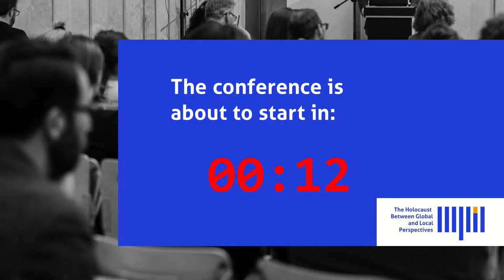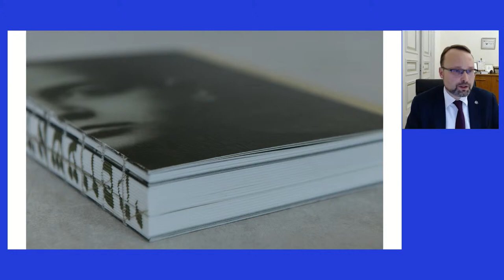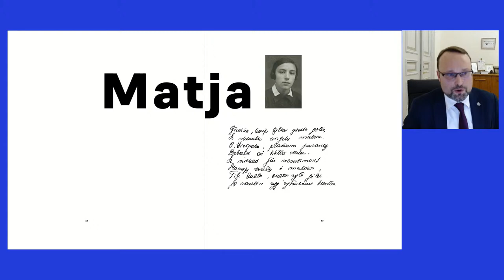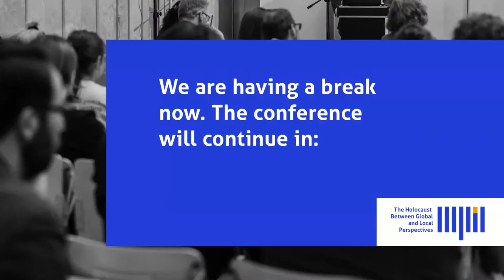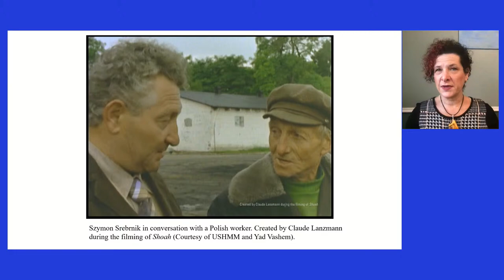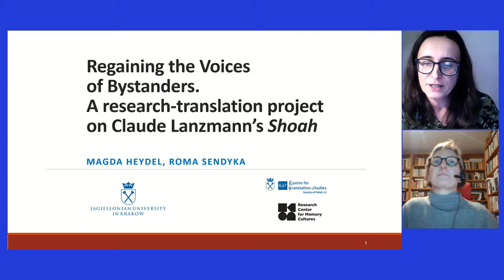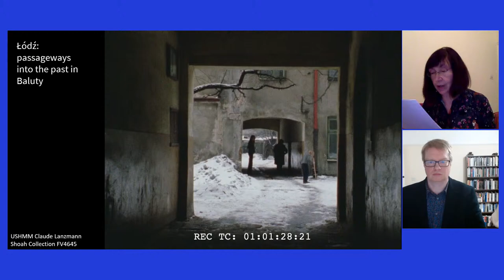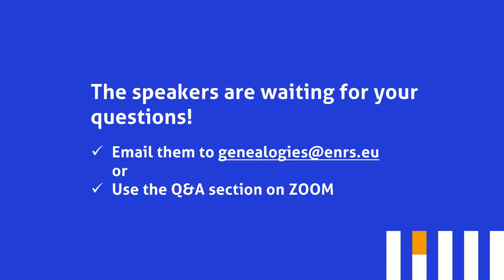Overlooking the Local Dimensions of the Holocaust. Language and the Politics of Transmission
HOLOCAUST BETWEEN GLOBAL AND LOCAL PERSPECTIVES
10th Genealogies of Memory
international conference

Session 4 (Uniwersytet Jagielloński)

Keynote
MINDAUGAS KVIETKAUSKAS (Minister of Culture of the Republic of Lithuania)
'Local Addresses in Holocaust Diaries: Reconstructing the Lifeworlds of Young Jewish Diarists in Vilnius'

Panel presentations
DOROTA GŁOWACKA (University of King’s College, Halifax)
'The Felicitous Duplicity of Mistranslation in One of the Outtakes from Claude Lanzmann’s Shoah'

ROMA SENDYKA (Jagiellonian University, Krakow), MAGDA HEYDEL (Jagiellonian University, Krakow)
'Regaining the Voices of Bystanders in Lanzmann’s Shoah'

SUE VICE (University of Sheffield), DOMINIC WILLIAMS (Northumbria University, UK)
'Local and Symbolic Space in Claude Lanzmann’s Shoah Outtakes'

PETER DAVIES (University of Edinburgh)
'Knowledge, Testimony, Translation: Interpreters at the First Frankfurt Auschwitz Trial'

Video presentation
MARTYA DUCH-DYNGOSZ (Jagiellonian University, Cracow)
In Search of Local Memory of the Holocaust in Poland. The Case of Commemorating Jewish Communities in Small Towns

Chair: Zofia Wóycicka (German Historical Institute, Warsaw)
Commentary: Tomasz Łysak (University of Warsaw)

Read the full programme of the conference on the ENRS

Session summary:
The fourth session was opened by a keynote lecture by Mindaugas Kvietkauskas, the Lithuanian Minister of Culture, who spoke the diaries of Yitskhok Rudashevski and Matilda Olkinaitė, two young Holocaust authors. Kvietkauskas prepared the book publications of their memoirs himself and used his lecture as an opportunity to talk about their potential meaning for Holocaust studies and the narrative of Shoah in Lithuania. Dorota Głowacka, the first panelist, gave the first of the session’s three speeches about Lanzmann’s Shoah. Głowacka focused on the mistranslations in the famous documentary that were caused by what the scholar believes to be Lanzmann’s contempt for the testimonies of Polish witnesses. This subject was also taken up by the next panelists, Roma Sendyka and Magda Heydel, who presented their experimental pilot project of regaining the voices of Polish witnesses documented in Lanzmann’s film by transcribing what they really said in Polish and providing a translation into English that is not based on the original – and manipulated – interpreting done by Lanzmann’s crew. Sue Vice and Dominic Williams gave the third presentation on Shoah – the two scholars examined the outtakes of the documentary to explore the editing practices that lie behind the cinematic representation of Holocaust spaces. Peter Davies presented a paper that resonated with Sendyka’s and Heydel’s speech – the scholar discussed the case of the interpreters at the first Frankfurt Auschwitz trial, stressing the linguistic local contexts of the Holocaust. Tomasz Łysak provided commentary to the presentations. The session was chaired by Zofia Wóycicka.